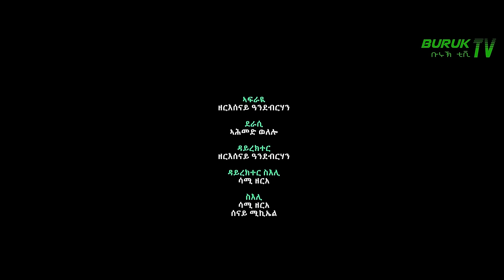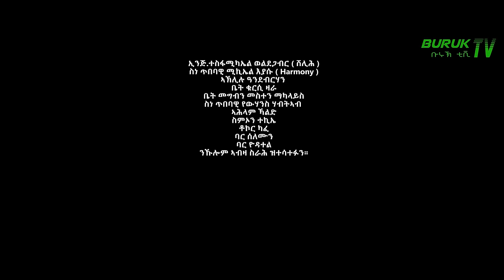Kino Deret (ኪኖ ደረት) (Season 2 Part 7) by Zeresenay Andeberhan (Z)@BurukTv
(ኪኖ ደረት) ( 7ይ ክፋል ናይ 2ይ ሲስዝን  ) ብ ዘርእሰናይ ዓንደብርሃን ዝፈረየት ተኸታታሊት ፊልም ኣብ ብሩኽ ቲቪ።
(Kino Deret) (Season 2, Part 7) film series  by Zeresenay Andeberhan @BurukTv